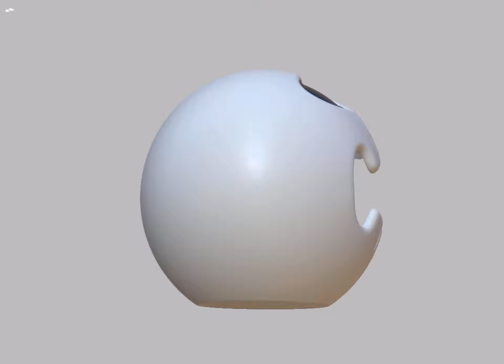Skull Gadget Ball 3D Sculpting Printable Model Color Rendering